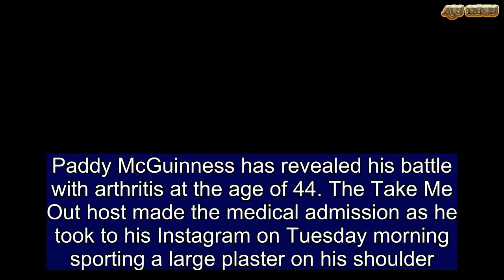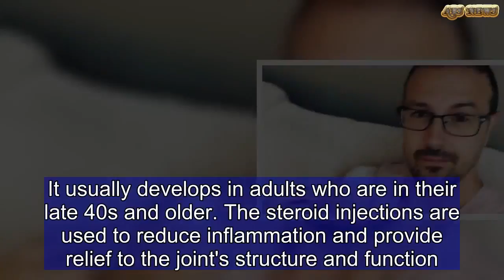Paddy McGuinness, 44, reveals he's been diagnosed with arthritis | ABS US DAILY NEWS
Paddy McGuinness has revealed his battle with arthritis at the age of 44. The Take Me Out host made the medical admission as he took to his Instagram on Tuesday morning sporting a large plaster on his shoulder.The TV personality, who is married to Real Housewives Of Cheshire star Christine McGuinness, revealed that he now has to take painful steroid injections as a result of the condition.  Paddy captioned the image: 'Morning! Nursing a poorly shoulder today. I had an ultra sound steroid injection in it yesterday. The reason, arthritis? I’m 44! knackered shoulderfrigged.'Despite the agonising injection, he was seen in a relatively good mood as he pointed at the white plaster on his shoulder.  Share this article Share Arthritis is a common condition that causes pain and inflammation in joints. It usually develops in adults who are in their late 40s and older. The steroid injections are used to reduce inflammation and provide relief to the joint's structure and function. Paddy's deteriorating health news comes after he's finally made it back in his wife Christine's good books. The couple's marriage was rocked back in February when the comedian was spotted arm-in-arm with Nicole Appleton, during a night out in Soho.However, after a brief stint living apart, the pair have got their romance back on track - and now regularly gush of their dates and cosy nights in on social media.Reflecting on the tough time, Christine told Hello last month: 'As a family we’ve had an awful lot to deal with, but you can only do your best in a relationship and like anything else it takes working at and we’re working things through.’ ‘We’ve always been extremely private; we’ve been together 11 years and there have been ups and downs. I was 19 when we met.'She added that the situation made them 'open their eyes' and realise changes needed to be made, as they could 'be better' together.The pair married in 2011, and share three children - twins Leo and Penelope, four, and daughter Felicity, 18 months.Having bounced back from the drama, Christine is now carving her own television career, after bagging a role on The Real Housewives of Cheshire.